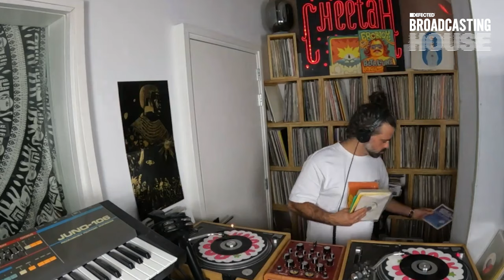Disco, Funk & Soul 💃 🪩 Vinyl DJ Mix - Marcel Vogel (Episode #16) - Defected Broadcasting House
Glitterbox is a nightlife phenomenon and record label conceptualised in 2014 by Simon Dunmore, founder of house music institution Defected Records (est. 1999). Since its inception, Glitterbox has generated an inclusive, uplifting party atmosphere designed to unite all ages, persuasions and walks of life on the dancefloor. Glitterbox calls on the world’s most respected DJs such as Louie Vega, Kenny Dope, Bob Sinclar, Dimitri From Paris, Purple Disco Machine and Horse Meat Disco alongside PAs from disco titans Kathy Sledge, Jocelyn Brown and Barbara Tucker. Ascending stars like Jayda G, Honey Dijon, Kiddy Smile, Folamour, Harvey, Moodymann, Girls of The Internet, Natasha Diggs and many more take to Glitterbox’s stage to showcase dance music in its purest forms.